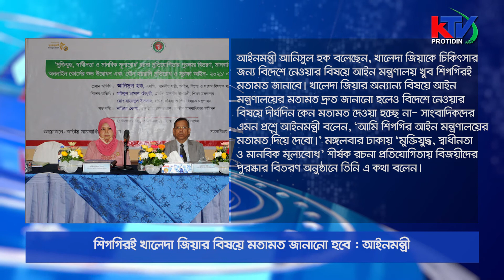একনজরে বাংলাদেশ । KTV Protidin 21/12/2021